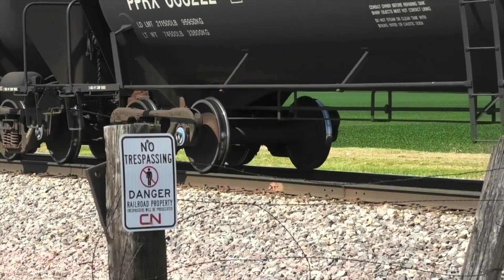Canucks and Fallen Flags: EMD Overload on Canadian National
Let's take a look at some of the great EMD power that Canadian National still has to offer. Not known for repainting locomotives quickly, CN still rosters a healthy sampling of fallen flag locomotives. A heavy dose of former Illinois Central SD70s are contained in this program, but Grand Trunk GP38-2s and even a Bessemer and Lake Erie tunnel motor make appearances. Of course, we can't forget to mention a plethora of CN-painted EMDs that range from a GP9RM dead in tow to the newer SD70 variants (SD75I + SD70M-2, even a rare former EMD demonstrator SD70ACe!). So, if you like 645 and 710 prime movers, this video is most definitely for you. Sit back and relax over an hour's worth of footage from Mississippi and Illinois, two great states for railfanning Canadian National on former Illinois Central trackage.